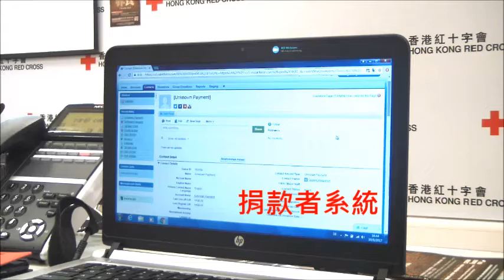香港紅十字會「境外緊急賑災籌款熱線小組」 招募 1min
天災或大型事故或許會令多人受到影響，你願唔願意響有需要嘅時候伸出援手，幫助處於困境嘅人? 誠邀你加入本會嘅「境外緊急賑災籌款熱線小組」 成為義工，為人道工作出一分力。